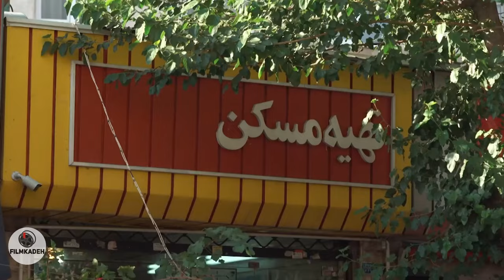سریال از سرنوشت 4 - قسمت 4 | Serial Az Sarnevesht 4 - Part 4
در فصل چهارم این مجموعه که حدودا دو سال بعد از آن اتفاقات را نمایش می دهد به مشکلات جدیدی از زندگی هاشم و سهراب می پردازد…..
بازیگران:
فاطیما بهارمست، حسین پاکدل، دارا حیایی، لیلا بلوکات، کیسان دیباج، مائده طهماسبی، علیرضا استادی، حبیب دهقان نسب، فریبا نادری و مجید واشقانی

کارگردان: محمدرضا خردمند
نویسنده: روح‌الله صدیقی، محمد محمود سلطانی، مسعود کرمی
تهیه کننده: علی اکبر تحویلیان

سال پخش: 1401
ژانر: درام
In the fourth season of this series, which shows the events about two years after that, it deals with new problems in the lives of Hashem and Sohrab...

Cast:
Fatima Baharmast, Hossein Pakdel, Dara Hayai, Leila Bloukat, Kisan Dibaj, Maede Tahmasebi, Alireza Ostadi, Habib Dehghan Nasab, Fariba Naderi and Majid Vasheghani.

Director: Mohammadreza Kheradmand
Author: Ruhollah Seddiqi, Mohammad Mahmoud Soltani, Masoud Karami
Producer: Ali Akbar Tahvilian

Release: 2022
Genre: Drama